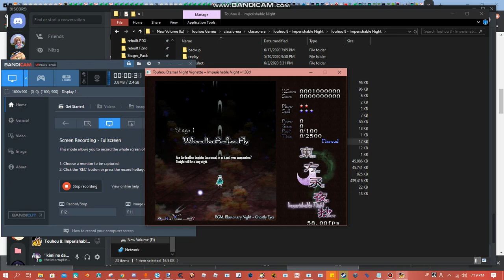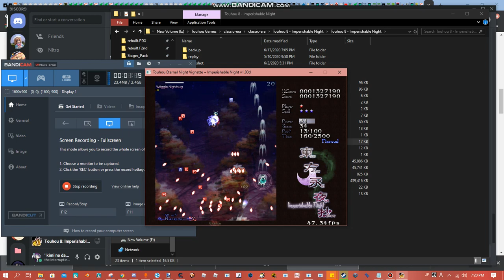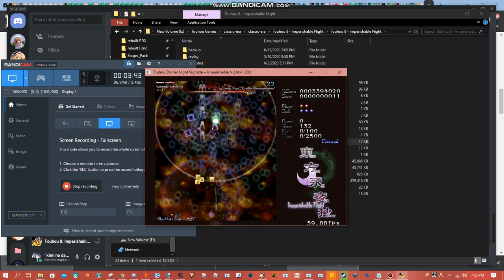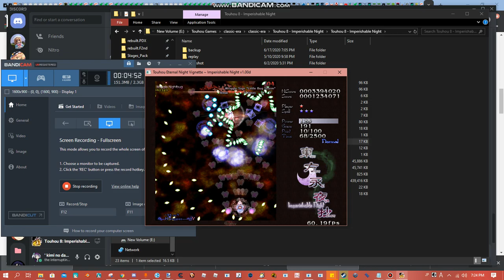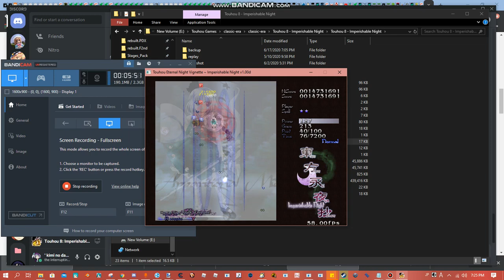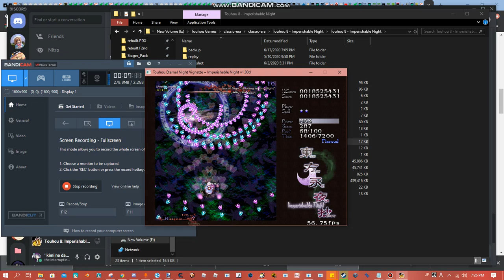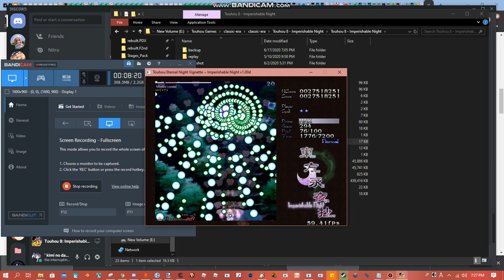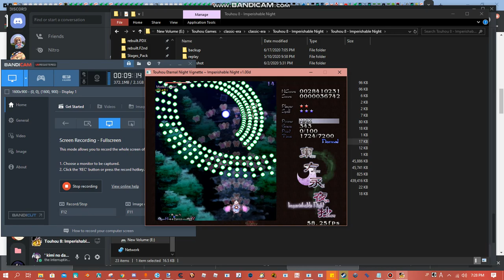touhou imperishable night gameplay except it's bad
so i tried once again playing touhou to improve and strive, but it isnt really anything good
and, the thumbnail came from the video "Remilia's Dangerous Gungnir in Gensokyo"